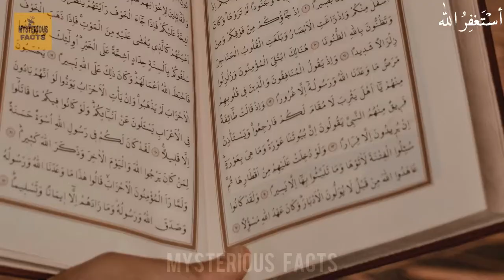Jahanum Ka Taruf | Dozahk Ka Izab Kase Ho ga | Qayamat Ahkirat | Mysterious Facts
You can follow us on different platforms links are here

                                                                                                                           Team Mysterious Facts